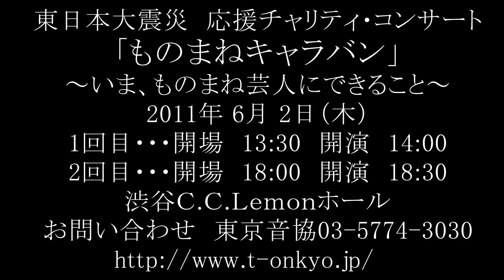ものまねキャラバン 音協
2011年 6月 2日（木） 渋谷Ｃ.Ｃ.Ｌｅｍｏｎホール
1回目･･開場13:30開演14:00／2回目･･開場18:00開演18:30
発起人コロッケの呼び掛けにより、大勢のものまね芸人が渋谷に集結。笑いあり、涙あり、新ネタあり、チャリティ・オークションあり･･･。いま、ものまね芸人にできること。それは、暗く沈んだ日本を、優しい笑いで明るく包み込むことだと考えます。「笑いで、ひとつになろう、日本！」をモットーに、一大プロジェクトが今、始まります！